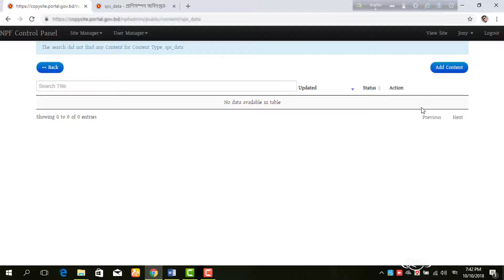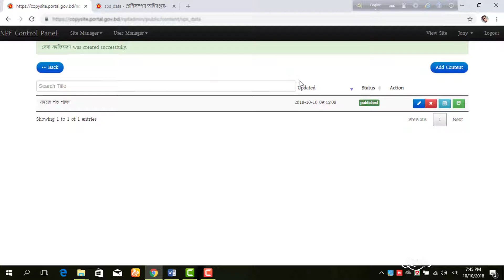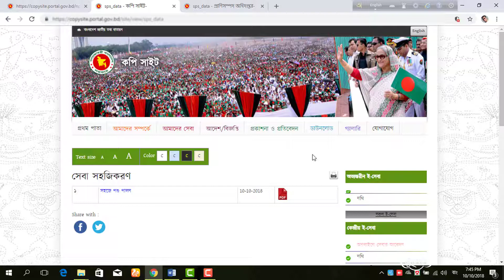সেবা সহজিকরণ ব্লকে তথ্য আপলোড করা